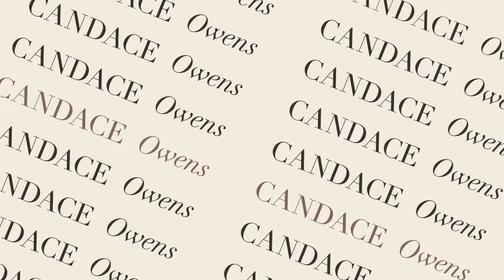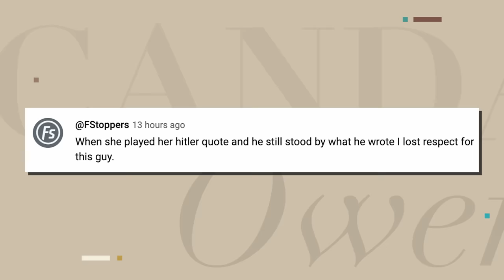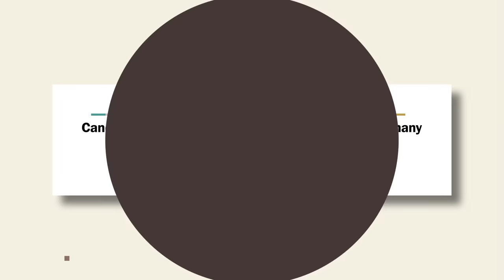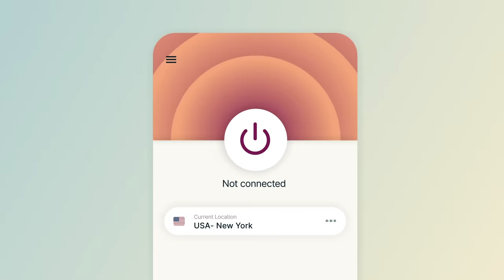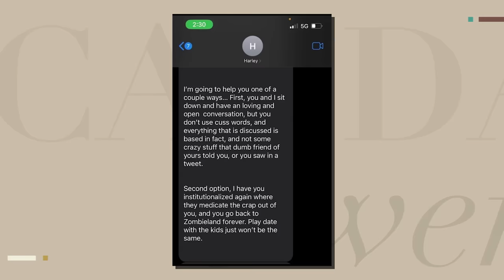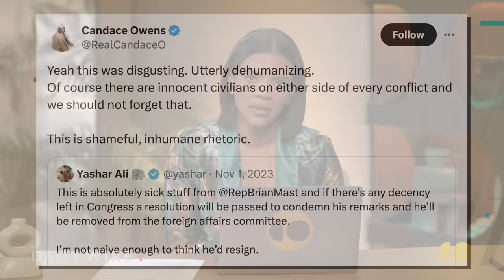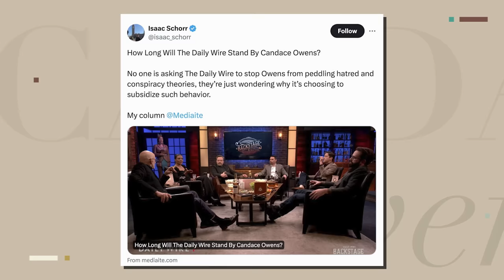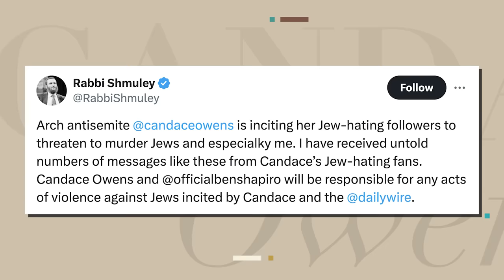Why Does Everyone Think I Am Going To Be Killed?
I break down all the new and old media attacks I’ve received for things I never said and ask the question, “What is the point of all this?”

Ep.305

00:00 - Start
01:00 - Your feedback on my interview with Rabbi Barclay
04:36 - My history in politics
14:44 - Kanye’s tweet and my response
21:10 - Commentary on the Israel/Palestine conflict
29:50 - The articles written to smear me
34:00 - My voice will not be controlled
42:40 - I am Team God.